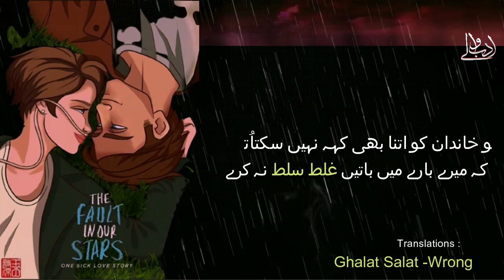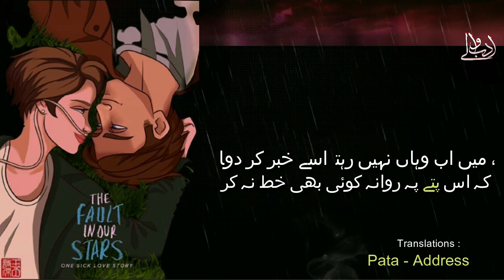TWO LINES POETRY | JUDAI K KISI KAGHAZ PE DASTAKHAT NA KAREY | KOMAL JOIYA POETRY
Presenting you our very first recitation of modern day sensation , Komal Joiya. She is one of the finest poets and has penned down numerous heart touching ghazals.

We place it in our category of romantic poetry, two lines poetry in urdu and break up poetry.
Sapurd e khaak mera eik eik khat na karey
Bad gumanio main faisle ghalat na karey

Sulajh bhi sakta hai jhagra usey kaho k abhi
Judai k kisi kaghaz pe dastakhat na karey

Tu khandaan ko itna bhi keh nahi sakta
K mere barey main batein ghalat salat na karey

Main ab wahan nahi rehti usey khabar kar do
Ky iss patey pe rawana koi bhi khat na karey
Komal Joiya

Enjoy and do share your feedback in the comment section.